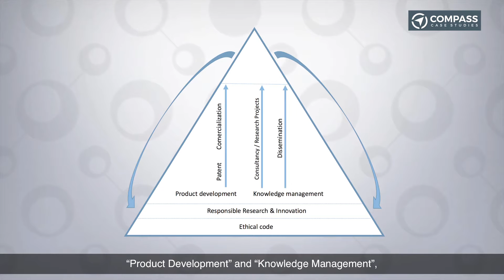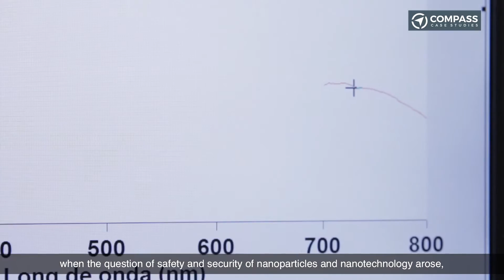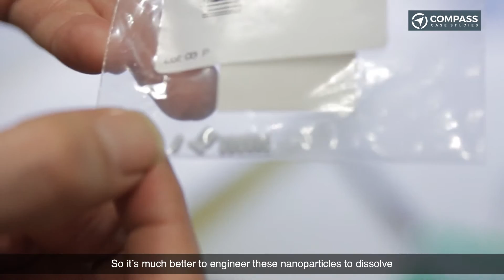COMPASS case studies: Applied Nanoparticles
COMPASS is an EU-funded project that supports Small and Medium-sized Enterprises (SMEs) or businesses in three emerging technology industries to manage their research, development and innovation activities in a responsible and inclusive manner. This video shows how Applied Nanoparticles is implementing RI to kick-start innovation and contribute to competitiveness in the key innovation field of nanotechnology